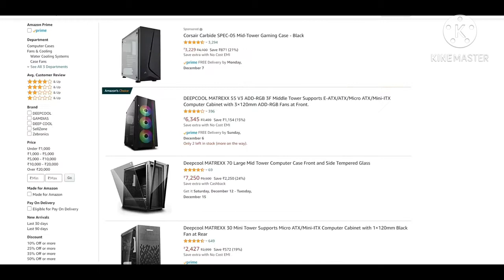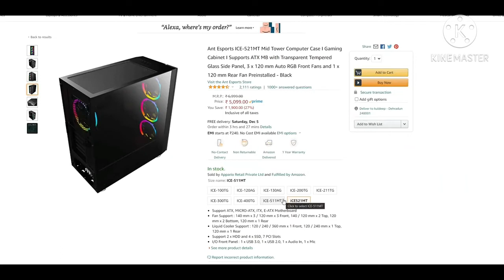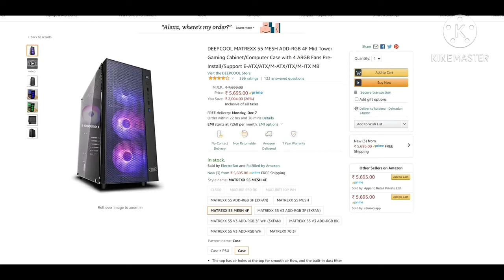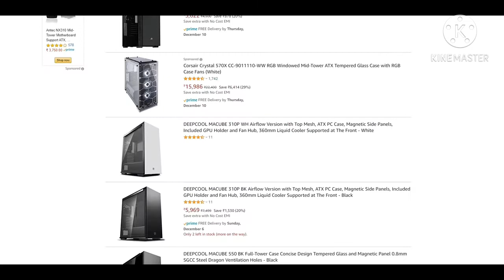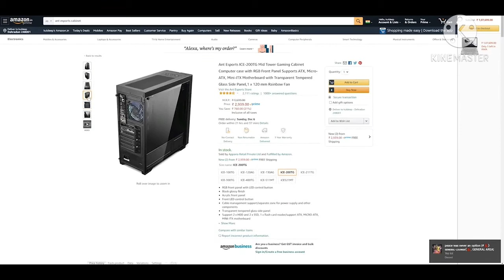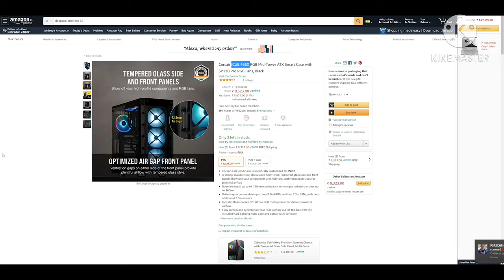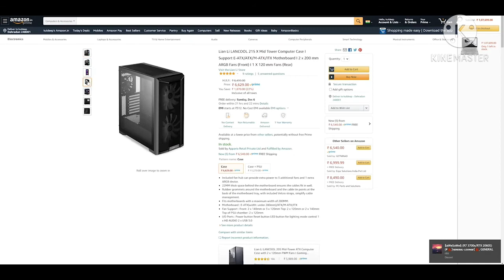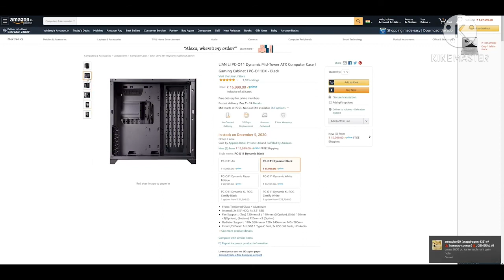Top 5 Best Budget Cabinets in India 2020 [ HINDI]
Hi
       i an sachin Sharma

pc cabinet video is
BILLING an enjoy